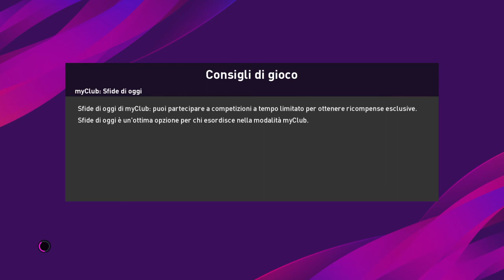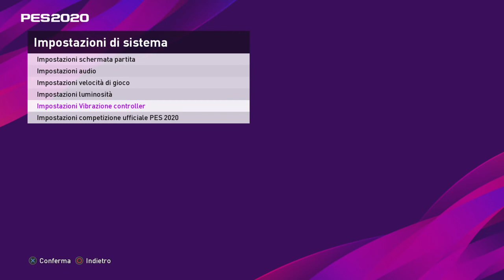Mira sballata ▶ Pes 2020 Diventa un mito Gameplay ITA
Ciao ragazzi, oggi siamo qua su Pes 2020 con la modalità Diventa Un Mito. 😊